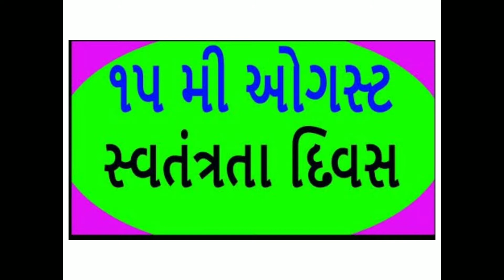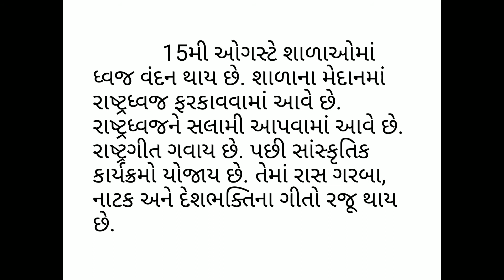STD 4/ GUJARATI /SESSON-15/2